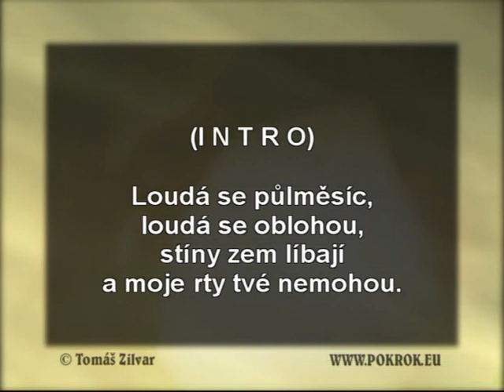431 Louda se pulmesic